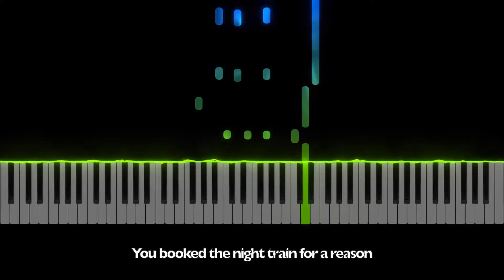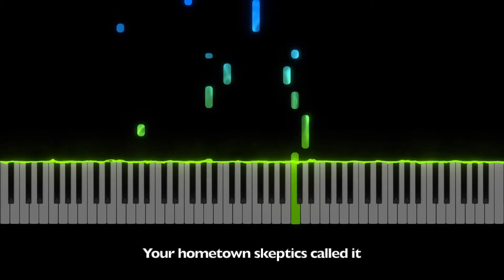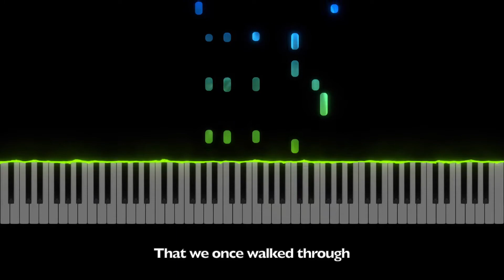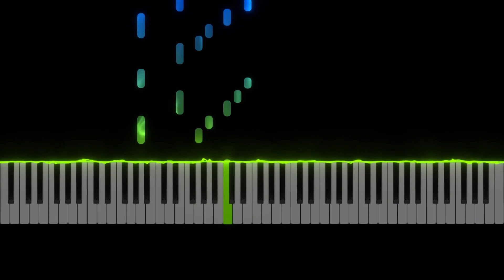Champagne Problems | Taylor Swift | Piano Tutorial + Lyrics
Enjoy this Piano & Lyrics version of "Champagne Problems from Taylor Swift's new album: "Evermore"